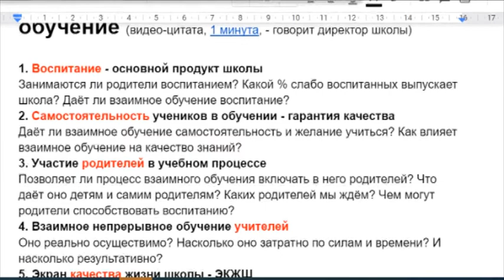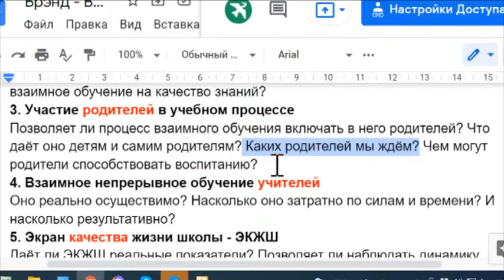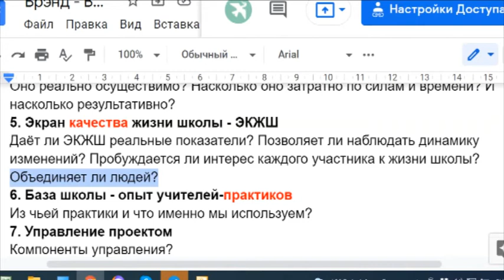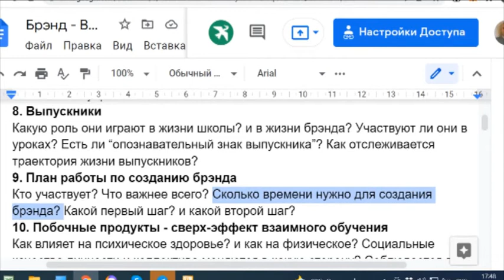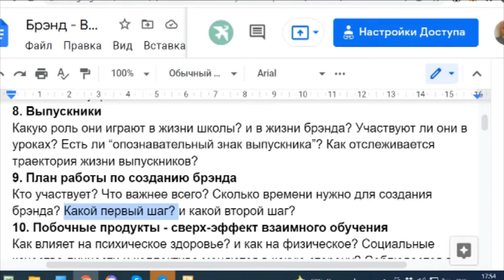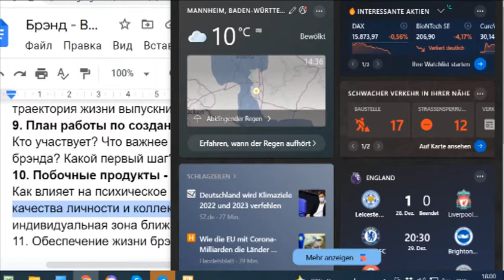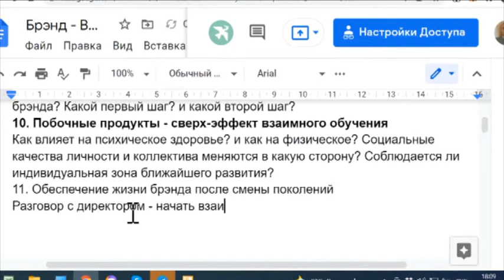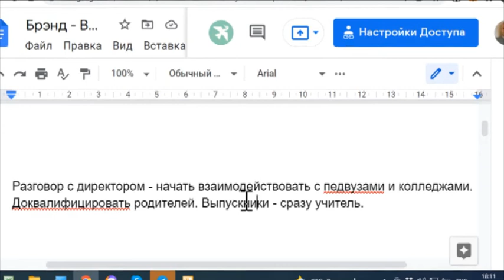Шк. 161 - Брэнд - Воспитание через взаимное обучение, 29 12 2021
Брэнд - это сделанное дело, что-то уже осуществлённое,  о чём идёт молва. Молва - это не брэнд. Брэнд это то, о чём идёт молва. Волкова Елена Васильевна, методист школы 161 города, Зеленогорск, Красноярский край, рассказывает, что она думает о брэнде школы.
Плэй-лист - Выполнение заданий КДР по естественно-научной грамотности на уроках в 8 классе в парах сменного состава -
Фэйсбук-группа “Воспитание через взаимное обучение” -